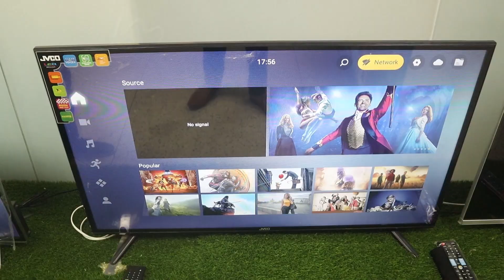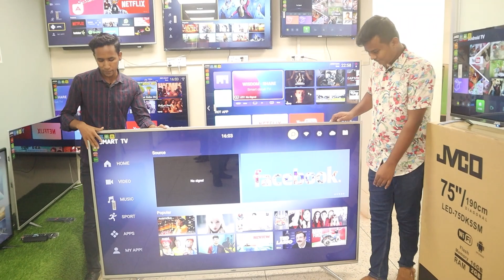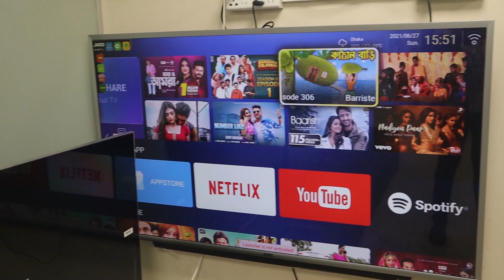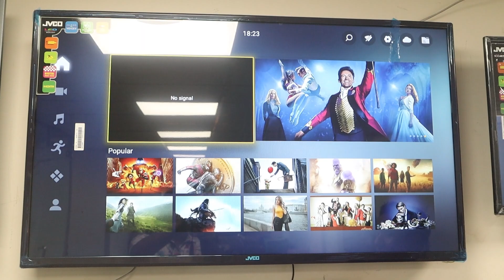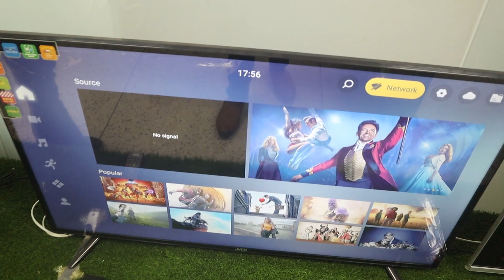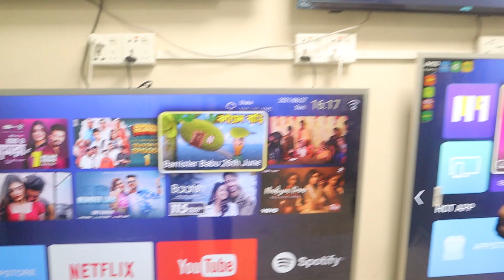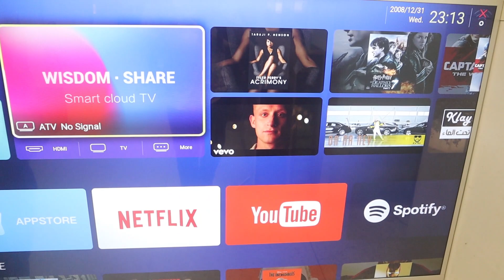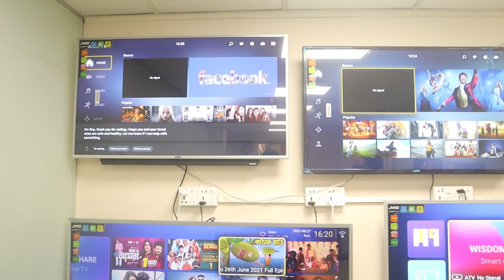টিভির সাথে কথা বলা বউ ফ্রি 💏 সবচেয়ে বড় টিভি JVCO এখন বাংলাদেশে । Biggest Tv Now In Bangladesh !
Shop Name : Alam Traders
53, Baytul Abed, Puran Palton,
Dhaka-1000
Phone Numer :

গুগল এসিস্টেন্ট সহ ভয়েস কন্ট্রোল টিভি,গুগল এসিস্টেন্ট সহ ভয়েস কন্ট্রোল টিভি এখন বাংলাদেশে,jvco smart tv price in bangladesh,smart tv price in bangladesh,সবচেয়ে বড় টিভি JVCO এর,JVCO টিভি কিনুন মাত্র ১৪৫০০ টাকা থেকে,Biggest JVCO TV in BD 2021,smart tv price in bangladesh 2021,4k tv,smart tv,led tv,television,tv,4k television,best budget 4k tv,best,best smart tv,unboxing,review,best tv,4k,led,lcd,oled,samsung,toshiba,dhaka,bd,new vlog,sony plus,lg,android tv

শুধুমাত্র প্রমোশন / স্পনরশিপ / ব্যবসায়িক আলোচনার জন্য :
Abdullah Al- Mamun